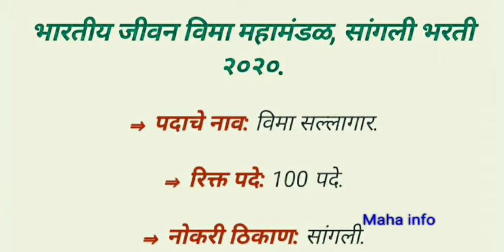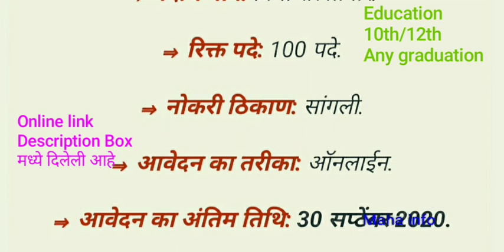10 वी / 12 वी अणि कोणतेही पदवीधारक साठी LIC मध्ये काम करण्याची संधी LIC Bharti 2020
LIC Sangli Recruitment 2020
LIC Sangli Bharti 2020: LIC Sangli (Life Insurance Corporation of India) announces new Recruitment to Fulfill the Vacancies For the posts Insurance Advisor. Eligible candidates are directed to submit their application online through this Website. Total 100 Vacant Posts have been announced by LIC Sangli (Life Insurance Corporation of India) Recruitment Board, Sangli in the advertisement September 2020. Last date to submit application is 30th September 2020.